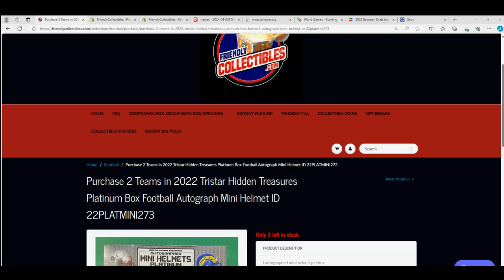RACE FOR SPOTS IN 2022 Platinum Autograph Mini Helmet ID 22PLATMINI273